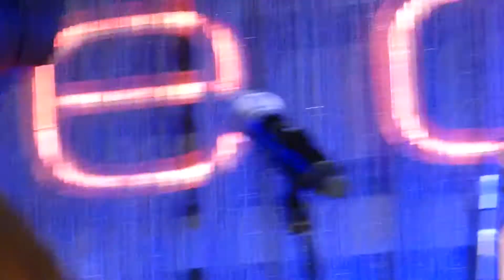Max Giesinger - In Balance - 15.12.2015 Stage Club Hamburg